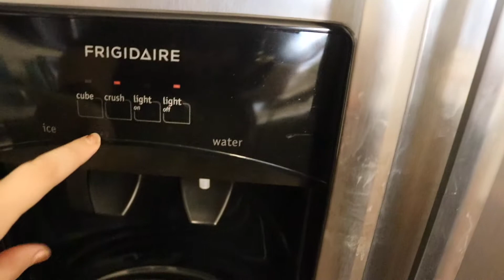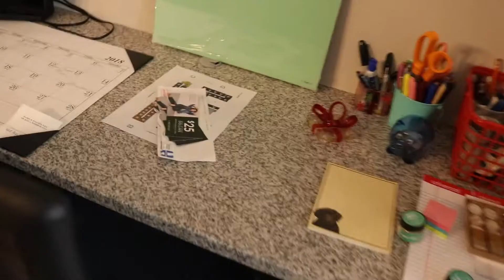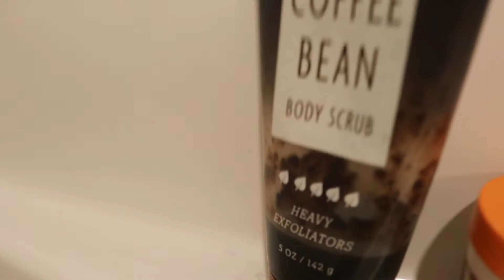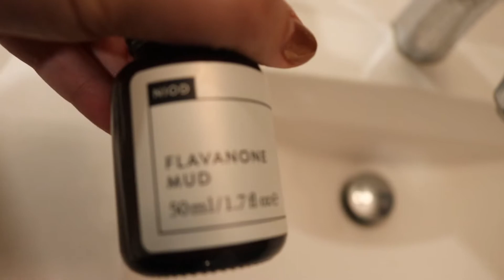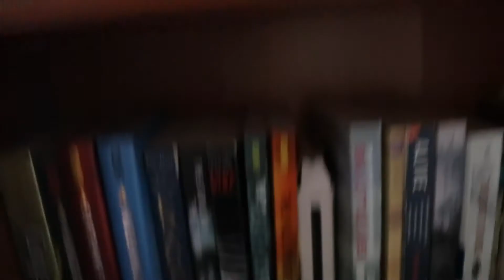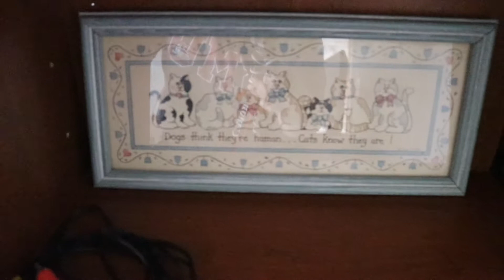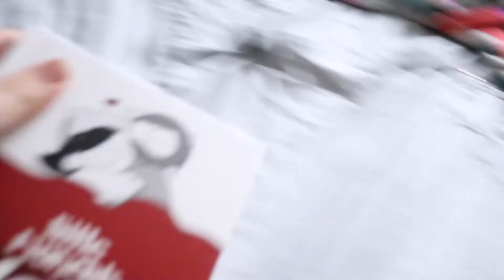I MOVED!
Hey guys!  I am back! and better than ever...with a (spoiler alert) sprained ankle, new job, and new apartment.  I am working on trying to create more videos now that I have kind of settled into a routine and unpacked everything and have some extra free time and I miss chatting to the camera.  Let me know some things you would like to see!

Follow Catana Comics on Instagram! @catanacomics

HI! I’M HERE!

Happy interneting!
Em
Xo